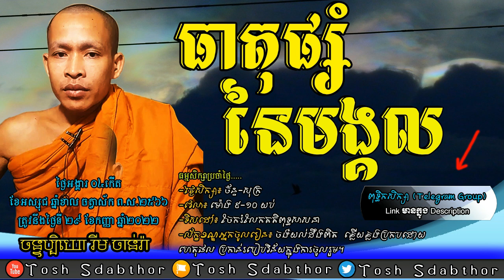ធាតុផ្សំនៃមង្គល | Rim Chanra Dharma Talk 2022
ក្រុមពុទ្ធិកសិក្សា
ប្រធានបទៈ ធាតុផ្សំនៃមង្គល
បង្រៀនដោយ លោកម្ចាស់ចន្ទប្បិយោ រីម ចាន់រ៉ា
ធម្មសិក្សាប្រចាំថ្ងៃ៖ ក្នុងក្រុមតេឡេក្រាម.